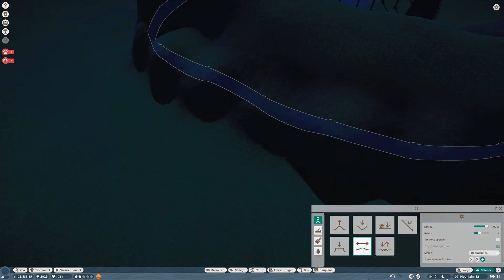Die Wolfshöhle 🦓 Planet Zoo Beta #29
Planet Zoo Beta mit Kaddi [DEUTSCH]

4 Festplatten:
1x SSD von Samsung 256GB für Windows
1x SSD von Samsung 500GB für 4k Aufnahmen
1x HDD 3TB
1x HDD 1TB nur für Aufnahmen

Mein Zubehör:
Monitor: Acer Predator XB1 32"
2ter Monitor: Acer GD245HQ 23"
Maus: Razer Mamba Wireless
Tastatur: Corsair K95 RGB Platinum